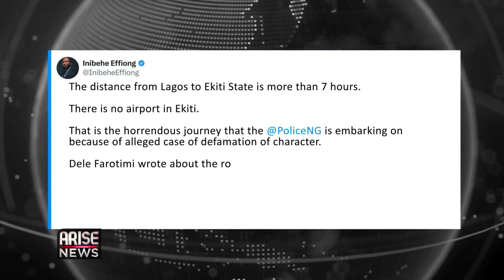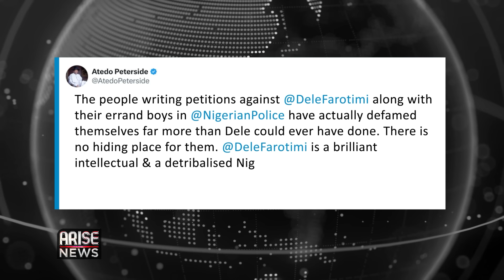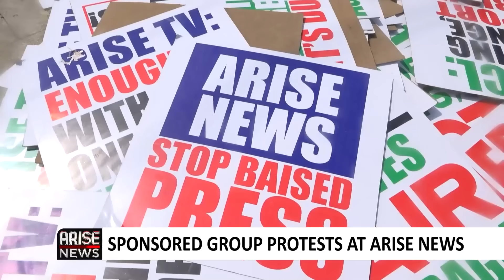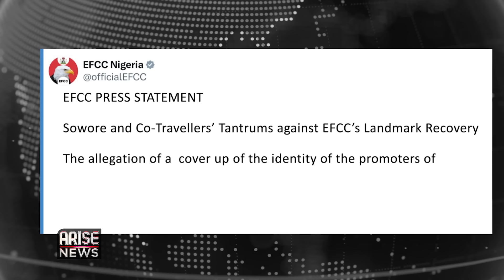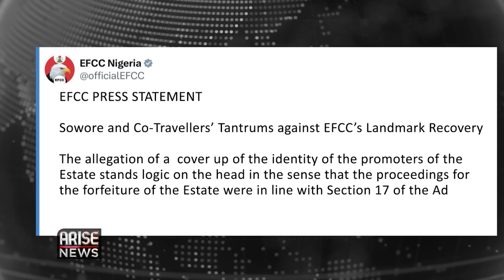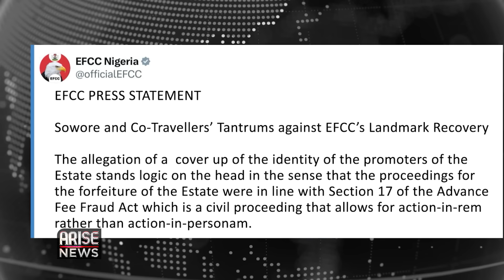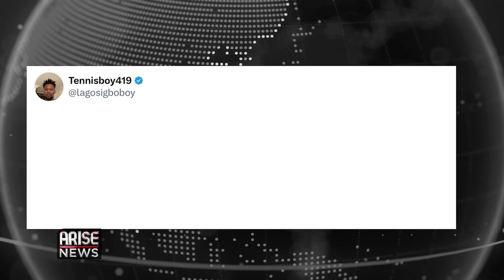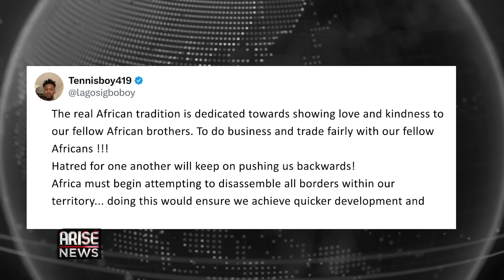Dele Farotimi Arrested For ‘Defamation’,Peter Obi,Atedo Peterside,Sowore Condemns Arrest|W/OjyOkpe